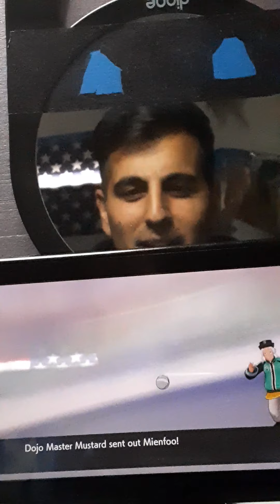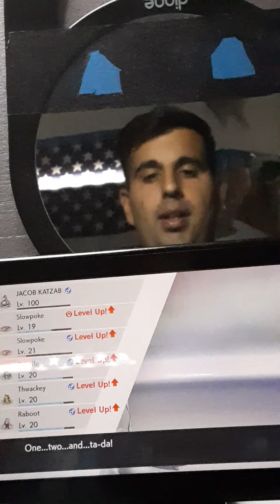ISLE of armour part five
I Love Pokemon